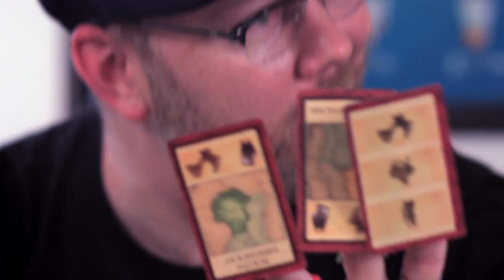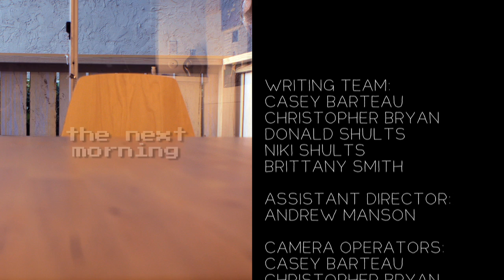Board with Life: The Series - Ep 03 - LOTR Risk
It's Jonathan's night and as usual he wants to play Lord of the Rings RISK. Donald takes a chance and brings his boss, as Chris weighs his priorities.

Special guests include Christopher R. Sabat (Dragon Ball Z Kai), Colleen Clinkenbeard (Borderlands 2), Anthony Burch (Hey Ash Watcha Playin), Ricco Fajardo (The Troubadoors), Sean O'Connor (The Troubadoors) & Michael Federico (On the Eve).

RISK: Lord of the Rings Edition is published by Hasbro.
Magic: The Gathering is a product of Wizards of the Coast.

Original music written and composed for Board with Life by:
Andrew Manson